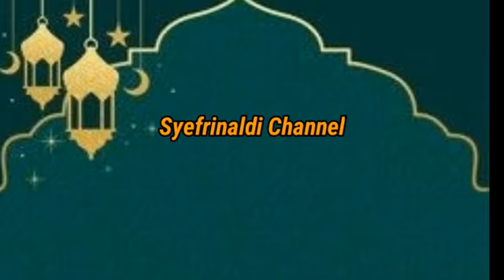KUNJUNGAN ERDOGAN DI TUNGGU RAKYAT Nya Dengan Antusias!!